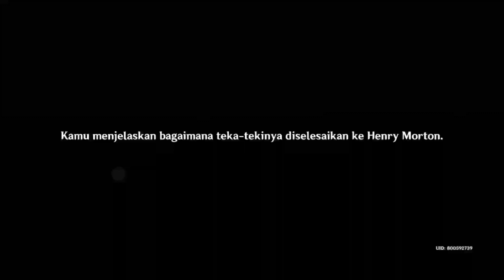Rahasia Pulau Tak Berpenghuni - Genshin Impact Quest #7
Code Redeem Baru

GENSHIN1006S (ASIA)
GENSHIN1006A (AMERIKA)
GENSHIN1006U (Europa)

Silakan bagi kali yang blom gunain code Redeem buruan pake..
Hub Me?
Suport Channel Ini Dengan Cara Donasi

Device: Realme Narzo
Ram: 4/128
Chip: Mediatek Helio G90T
Use: Az Record
Edit: KineMaster